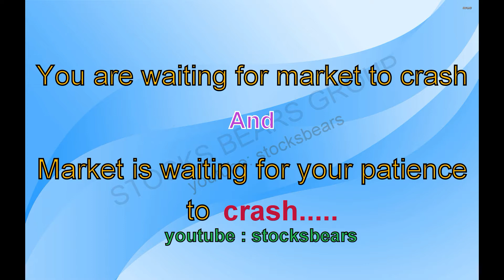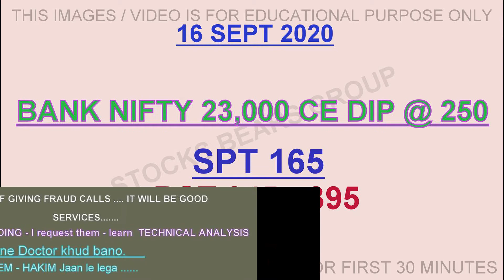NIFTY - BANK Nifty -STOCKS & OPTION CHAIN FOR TOMORROW 16 SEPT 2020/INTRADAY CHART LEVEL ANALYSIS.